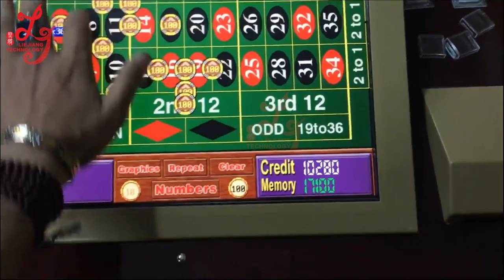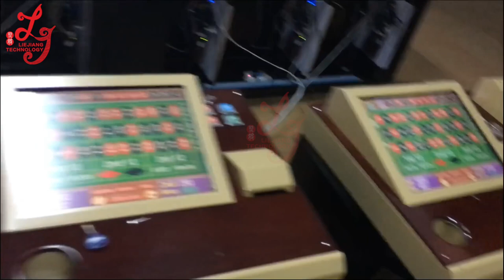coin operated intelligent casino gambling games machines roulette touch screen machines for sale